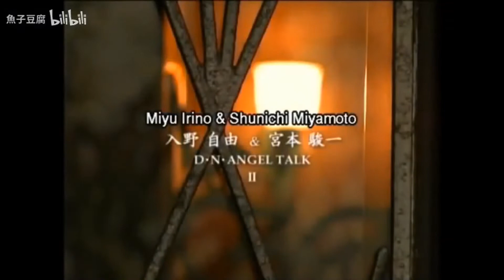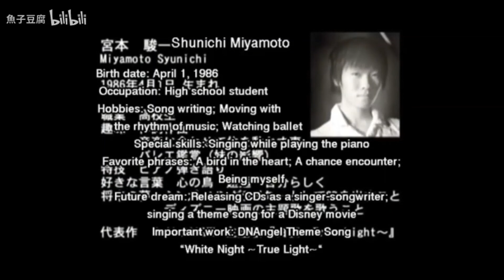DNANGEL talk II: Miyu Irino (入野自由) & Shunichi Miyamoto (宮本駿一)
♛DNANGEL TALK PART II
♛INTERVIEW (5 parts): the voice actor Miyu Irino (入野自由) and the musician/songwriter Shunichi Miyamoto (宮本駿一) from DNAngel anime (2003)
♛Miyu Irino (入野自由) & Shunichi Miyamoto (宮本駿一)
♕Miyu Irino (入野 自由, born February 19, 1988) is a Japanese voice actor born in Tokyo. He voices the lead character Sora in the Kingdom Hearts video game series. His major anime voice roles include Todomatsu Matsuno in Osomatsu-san, Haku in Spirited Away, Daisuke Niwa in D.N.Angel, Syaoran Li in Tsubasa Reservoir Chronicle, Sena Kobayakawa in Eyeshield 21,
♕Shunichi Miyamoto (宮本 駿一 )(born April 1, 1986) is a Japanese musical artist and voice actor. He is noted for having performed several songs for the anime adaptation of D.N.Angel.

♛DNANGEL INFO
·D·N·Angel· (ディー・エヌ・エンジェル) D.N.Angel;
 天使怪盜;
RELEASE DATE: march 1997 - Dec 1997
STATUS: completed (January 2021)
VOLUMES: 20  単行本 tankobon
VOLUMES RECOPILATION: 10 風番 kazeban
NEW EDITION volumes release: January - May 2021
WRITTEN: Sugisaki Yukiru (杉崎ゆきる)
ILLUSTRATION: Sugisaki Yukiru (杉崎ゆきる)
EDITORIAL/MAGAZINE: 月刊 Asuka (JAPAN) KADOKAWA
ANIME: 26 episodes (2003) TV TOKYO